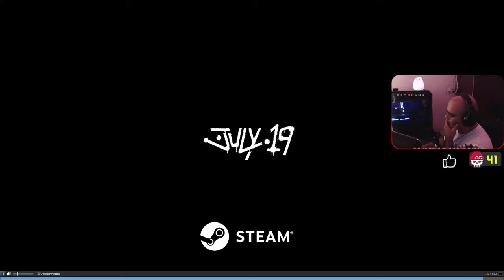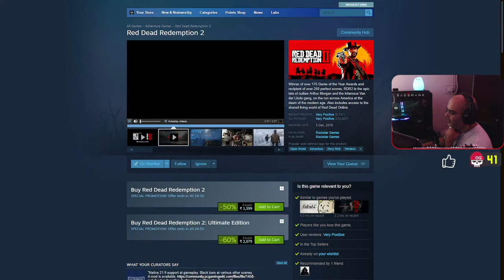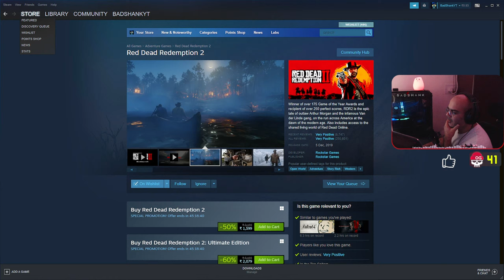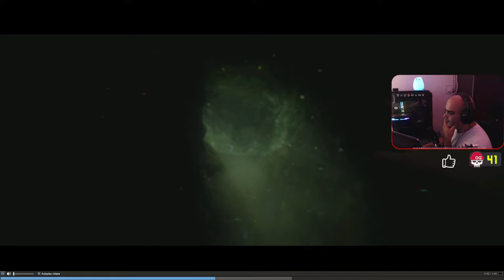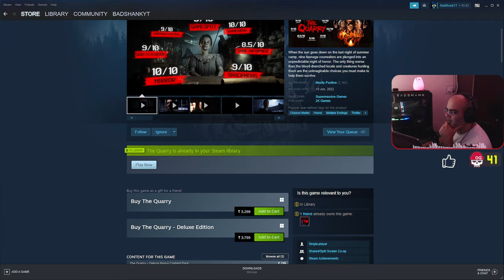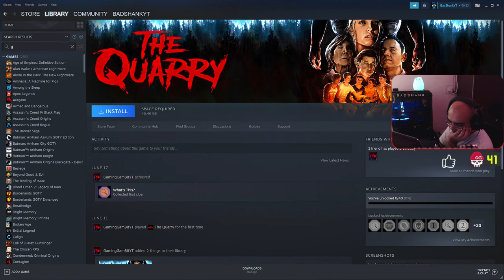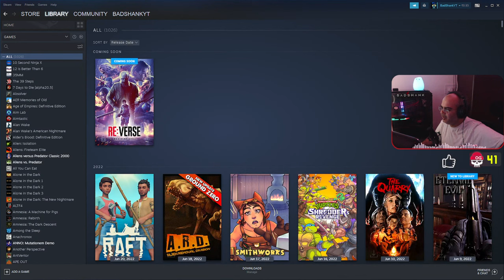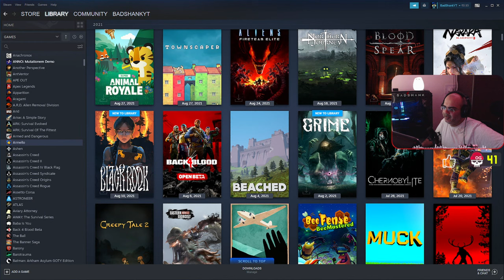🔴Membership Gifting is here | Apex Legends | NEW EMOJIs | Season 13 India | BadShankYT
Thanks.🙏

Stream Commands:
!age !clips !id !insta !kb !like !mouse !rank !res
!badpoints !about !bio !discord !dpi !sensi !sens !specs

Lets be real, Your donations will help me pay bills and pay for high end hardware
which i bought on Loans so i can improve quality of content.
I plan to create lots more Gaming videos and tutorials as my channel grows and video quality improves. Thank you for your kindness.

You can also Join channel for a small monthly membership fee,
Just hit the JOIN button.

per YouTube policies. Please be aware.

💬 Chat Ethics:
- Be nice to my chat, we are like a small Family here and
  we accept new people with open heart.
- Be Respectful, do not harass others or use abusive/curse words.
- Don't Disrespect Moderators/Streamer.
- Don't advertise or do Self promotion without asking.
- Spamming anything will result in a timeout.
- Mods hold the right to Ban anyone who breaks these chat rules more than once.

► My PC Specs:

GPU: Zotac RTX 3070ti Amp HoloBlack 8GB
Processor: Ryzen 7 3700x uptp 4.4ghz
Motherboard: Gigabyte X570 Gaming X
RAM: G.skill Trident Z RGB 8x2,  4000Mhz, 16GB
Case: ThermalTake View 71
Cooler: CoolerMaster masterLiquid 360MLB Argb
HDD: (1) 500GB Sabrent NVMe, (2) 250GB Samsung 860 Evo, (3) 2 TB SATA Seagate.
PSU: 750w Cooler Master Semi Modular
Monitors:  (1)LG UltraGear 24MP88HV 24inch, (2) Samsung 22inch SyncMaster
Mouse: Razer DeathAdder V2 Mini
Mic: Wright WR-800 with Phantom Power
Keyboard: Logitech G213
MousePads: HyperX Fury S Large
Headphones: HyperX Cloud Stinger
Gamepad: Logitech F710 Wireless
Webcam: Logitech HD PRO C920